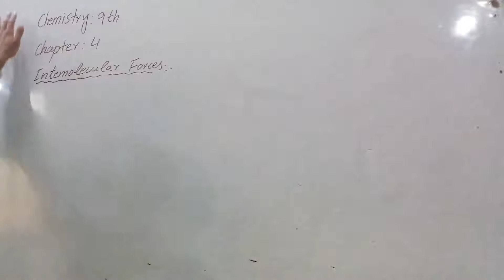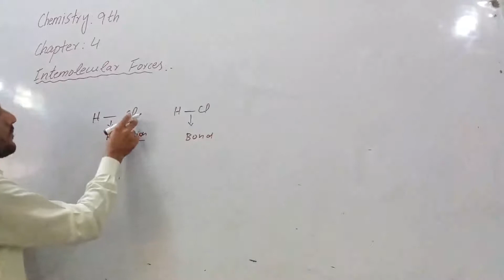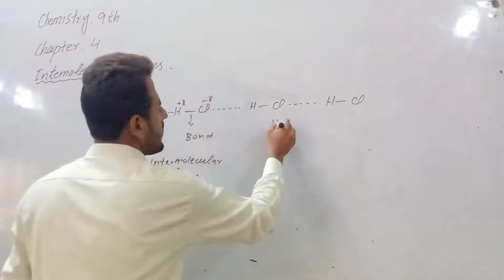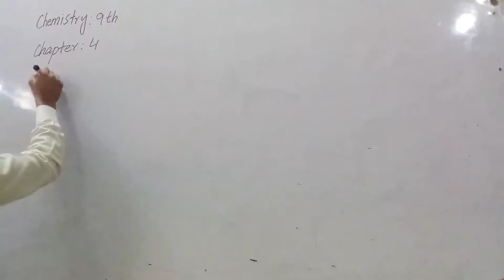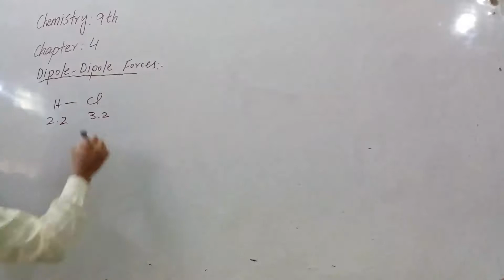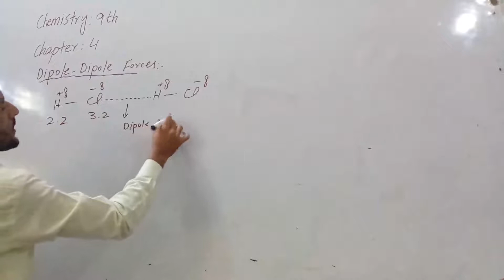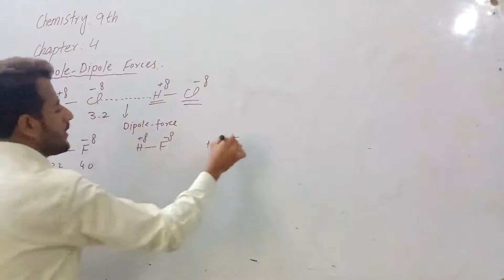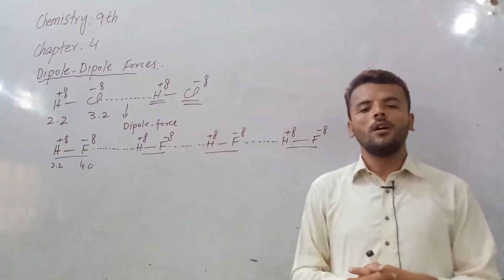9th Chemistry-Ch.04-Intermolecular Forces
9th Chemistry-Ch.04-Intermolecular Forces